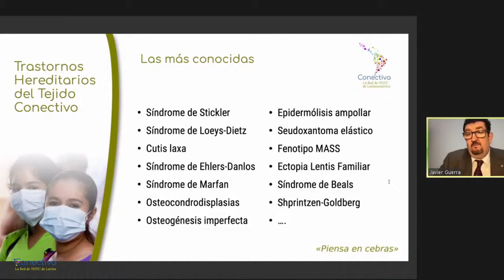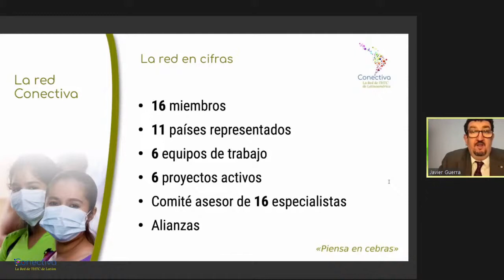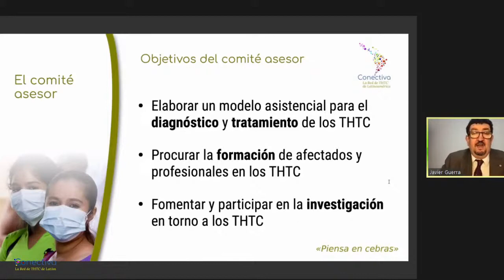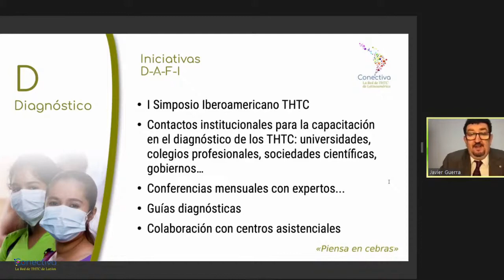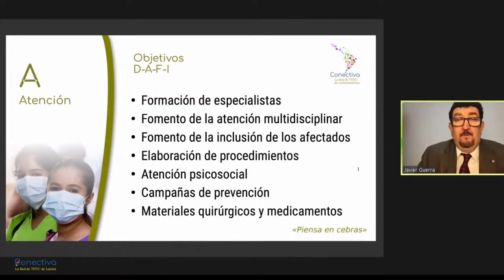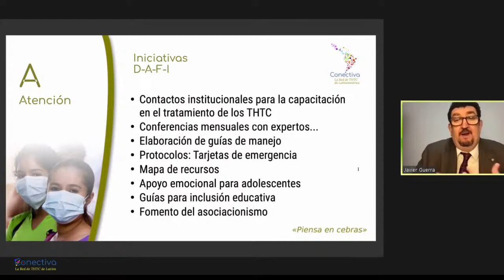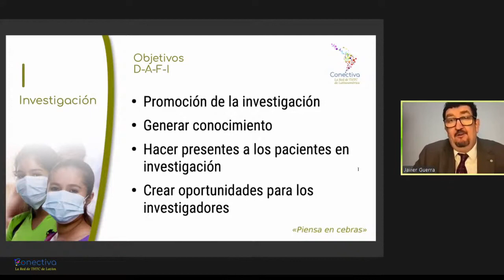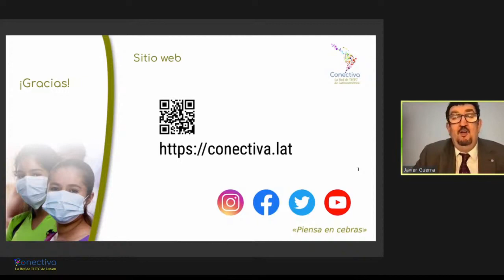Ponencia: Marco Estratégico para los THTC en Latinoamérica, la visión de Conectiva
Título: «Marco Estratégico para los THTC en Latinoamérica; la visión de Conectiva»

Sr. Francisco Javier Guerra Garrote
Fundador de la Red Conectiva.Lat y Mundo Marfan Latino, afectado por el síndrome de Marfan. Badajoz. España.

La ponencia forma parte del Simposio Iberoamericano sobre Atención Interdisciplinar en Enfermedades Raras en Latinoamérica. El objetivo del simposio fue compartir experiencias de atención médica multi e interdisciplinarias con los pacientes y los responsables de salud en Iberoamérica, centrándose en los Trastornos Hereditarios del Tejido Conectivo.